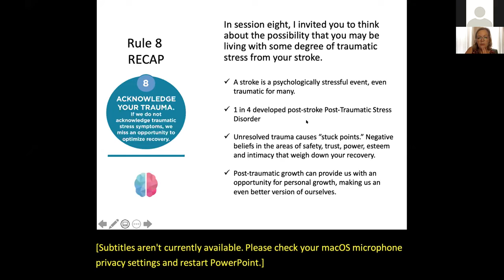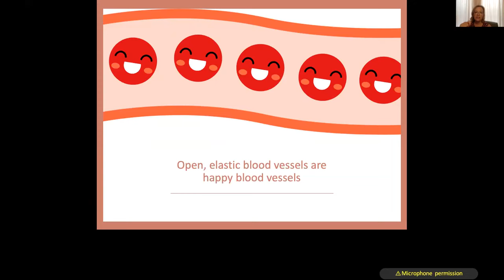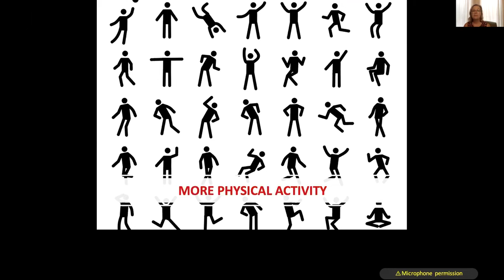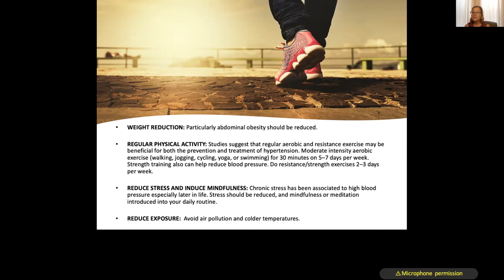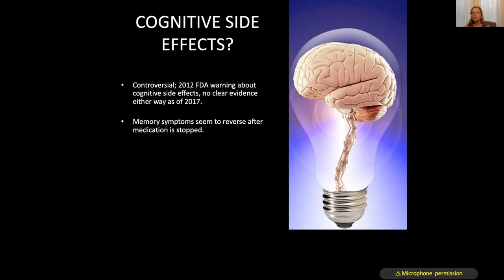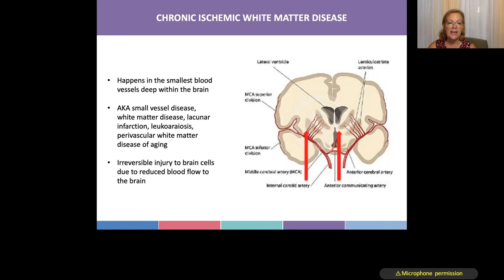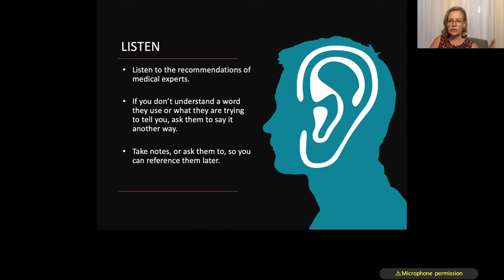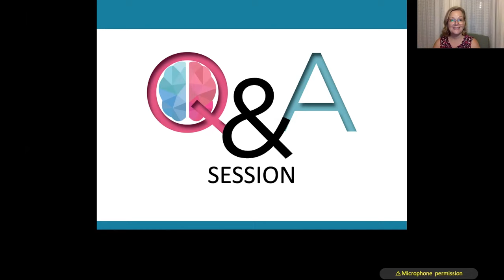Virtual Stroke Recovery Group Rehab Rule #9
A NEW and Unique, Virtual Stroke Recovery Group led by Karen D. Sullivan, PhD, ABPP, board certified neuropsychologist and author of the I CARE FOR YOUR BRAIN Interactive Stroke Recovery Guide, featuring 10 Zoom Webinar Replays featuring Dr. Sullivan's 10 Rules of Rehab.

Rule 9: INSIST ON FOLLOW-UP CARE. Develop a system to keep your long-term recovery on track. In the first few weeks and months after a stroke, you should receive the most intensive care and rehabilitation. This is good, as the sooner you receive medical intervention, the better you will do in
the long-term.